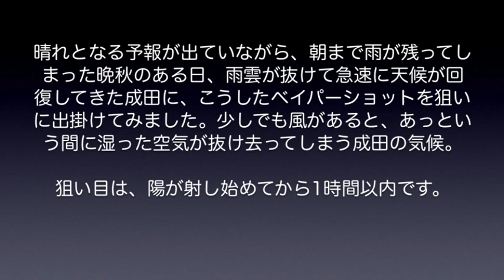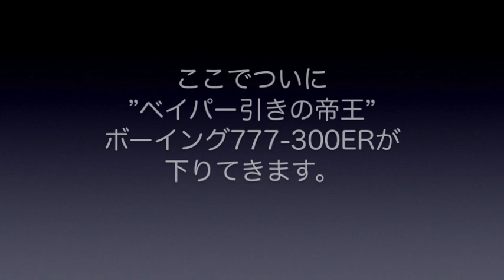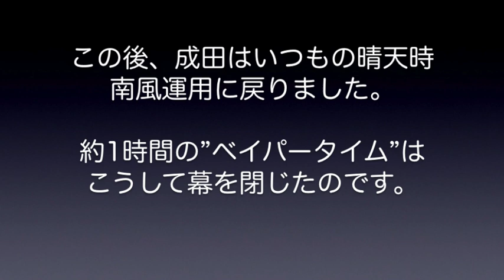【成田空港】雨空から天候急回復！約1時間のチャンスで陽光下のベイパーショットを狙え！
超高速で機動飛行する戦闘機とは異なり、旅客機のベイパーは晴天時ですとなかなか思い通りに撮らせてもらえないものですが、雨がやんで天候が急速に回復した時などは、明るい日光の下でも綺麗に撮らせてくれることがあります。今回は、そんなチャンスを狙って、雨上がりの成田に出掛けてみました。今までの経験上、陽が出始めてから充分なベイパーが出てくれるのは約1時間！果たして、上手くベイパーショットを狙えるのか、どうぞご覧下さい。